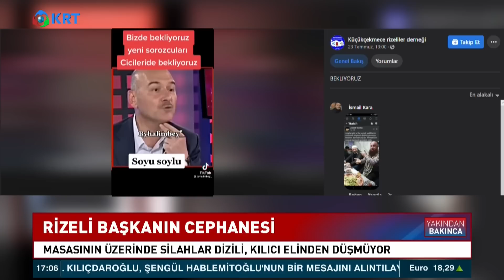Masada Otomatik Tüfekler Elinde Kılıç Süleyman Soylu'yu Paylaşıyor! Rizeli Başkan! KRT Haber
Küçükçekmece Rizeliler Derneği Başkanı Ahmet Sivri'nin Elinde Kılıç Ve Masasındaki Çok Sayıda Silahla Poz Verdiği Görüntüler Tepki Çekti.. Sivri'nin Birçok Silahla Havaya Ateş Ettiği Anlar Da Yayınlandı.

1_ Soylu'nun İşaret Ettiği Emniyet Genel Müdür Yardımcısı Meydan Okudu! | Gün İzi

2_SON DAKİKA... Mehmet Ağar Görevden Alındı! | Gün İzi

3_Sedat Peker'den Dikkat Çeken "Ümitcan Uygun" İddiası | Hafta Sonu Haber

4_O Provokatör Bakın Kim Çıktı? | Hafta Sonu Haber

5_Özışık Kardeşlerin İş Yerine Polis Baskını | Hafta Sonu Haber

6_Yine Oldu.. Eski İmam-Hatip'ten Erdoğan'ın Önünde Atatürk'e Hakaret!  | Hafta Sonu Haber

7_Taliban İlk Basın Toplantısını Yaptı.. Taliban Yetkilisi Hangi Soruyu Cevapsız Bıraktı? | Günaydın

9_Sedat Peker'den Olay Yaratacak Yeni Görüşme Kaydı.. | Hafta Sonu Haber